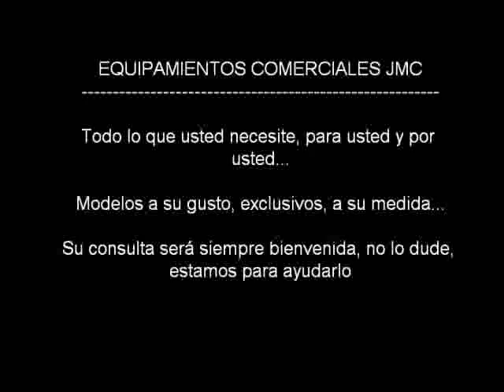ML 100368339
Video Migrado